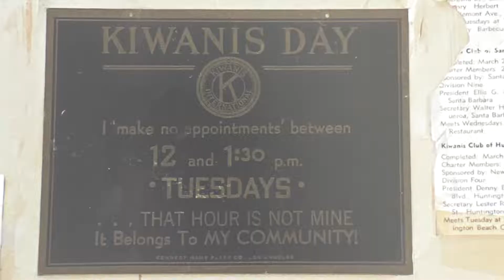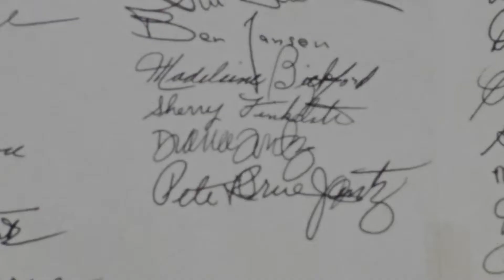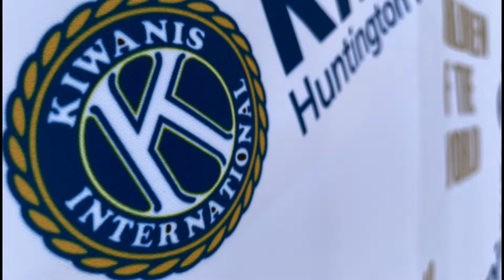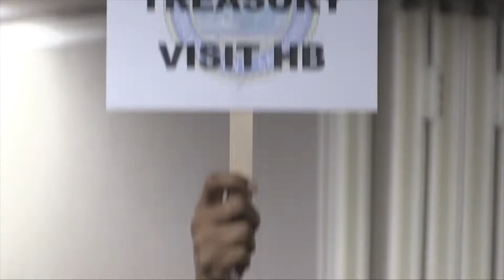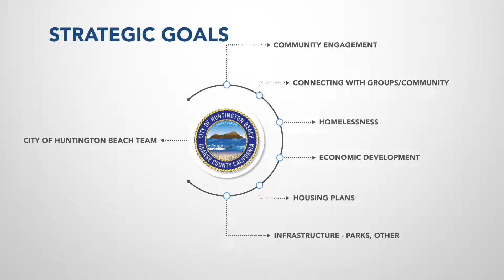Surf City Highlights JULY 2021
Highlights include:  HBFD Graduation and Skills Demo; Kiwanis Club of Huntington Beach at age 60; Harvey Milk Flag Day, Youth in Government Day, Covid -Style...and an upcoming looksee into the new coming Surf City Highlights program, with more than 13 years in production.